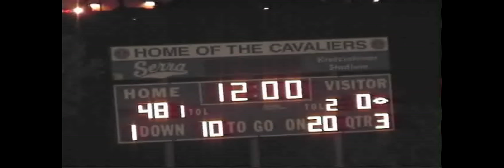Shaquille Richard 22 RB 2009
Highlights from Shaquille Richard